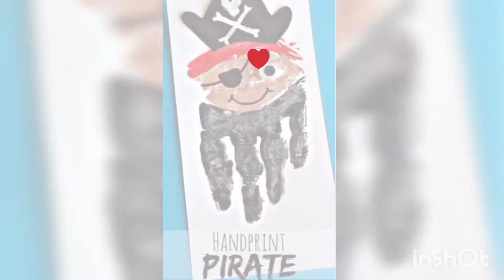How to dress up like Pirates -- Pirate costume -- Pirate activity -- kids pirate 🛳️⛵☠️